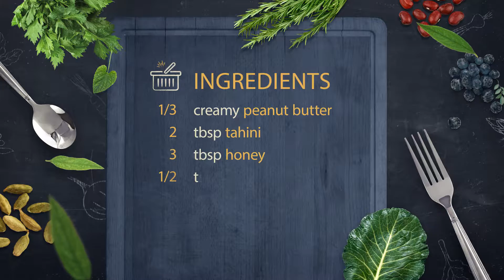SAVOR Cooking Show with Meadow Linn -- Raw Cacao Energy Truffles